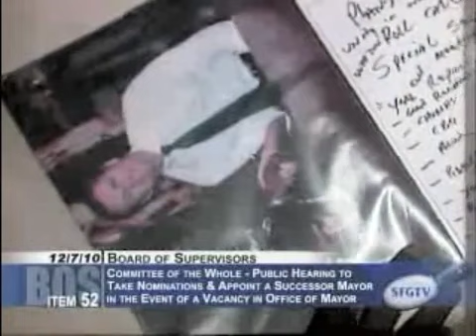Ace Washington - Who's In Control in Silly Hall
Ace Washington sings his original number "Who's in Control in Silly Hall?" to the San Francisco Board of Supervisors on December 7th, 2010. Footage from SFGTV.org